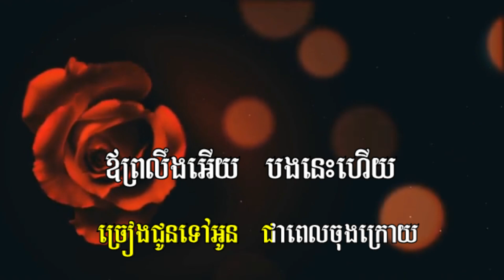KOLARB SREY KARAOKE កុលាបស្រី - ស៊ីសុវត្ថិ ប៉ាណារ៉ាសេរីវុឌ្ឍ (ភ្លេងសុទ្ធ)